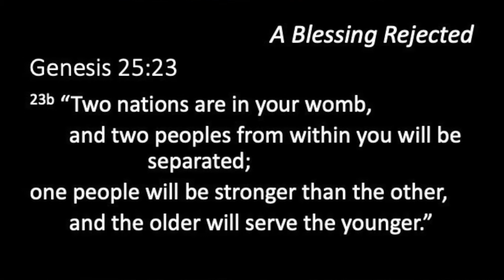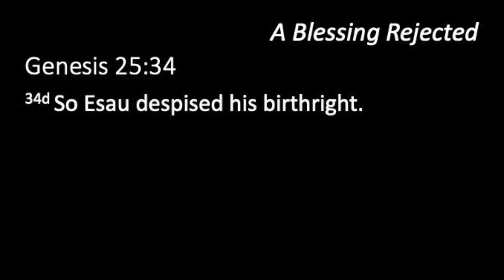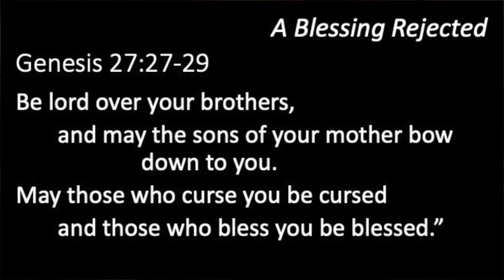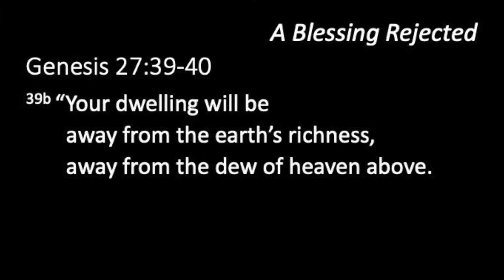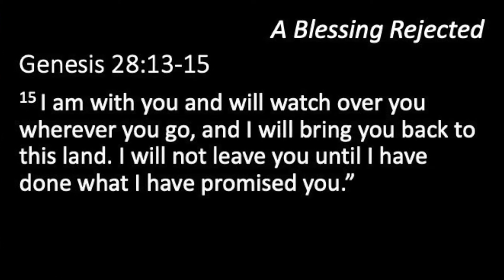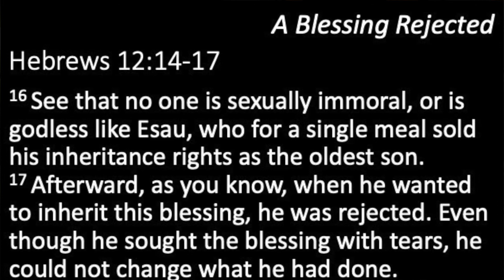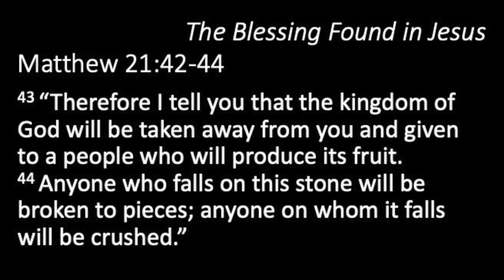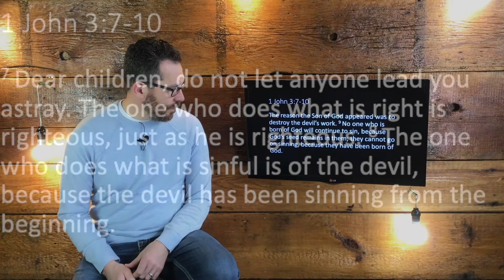A Blessing Rejected - Sermon on April 10, 2022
Have you ever missed out on something truly special because you simply didn’t know what it was until it was too late? Unfortunately, myriads of people come and go from this life never understanding the importance of God’s blessing in their life. On April 10, 2022, we will be challenged to take hold of the blessing of God and live a moral and God-filled life each day. Please join us in reading Genesis chapters 27-28 in preparation for this message: A Blessing Rejected.